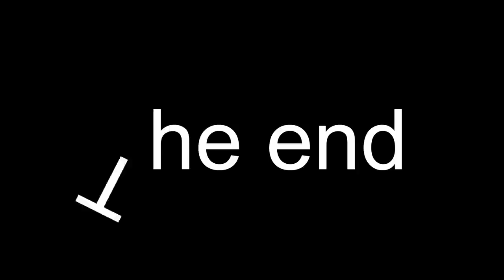Big Ice-Cold Crisis